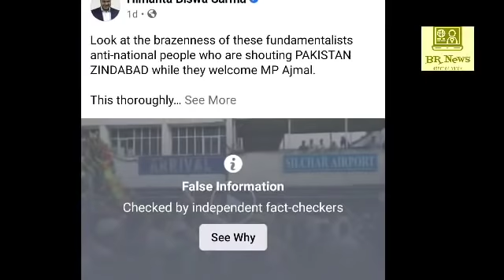Silchar Bangla News। Silchar Karimganj Hailakandi Today 8 November Breaking news